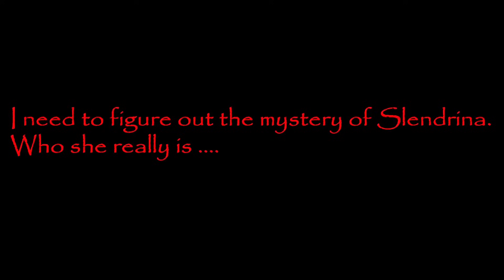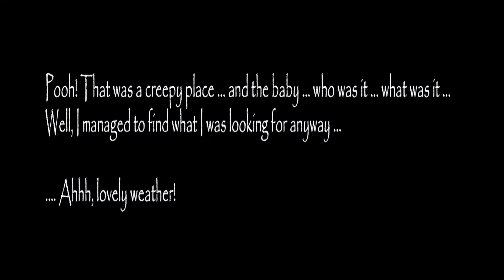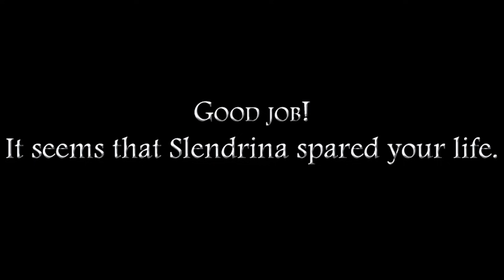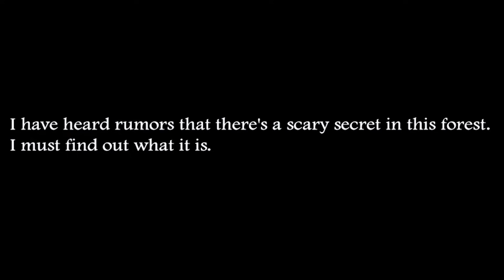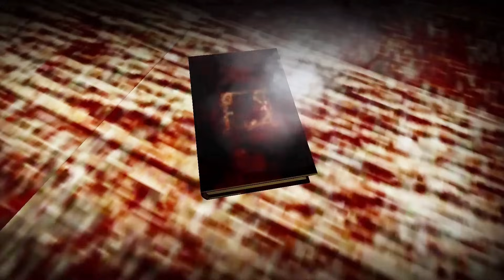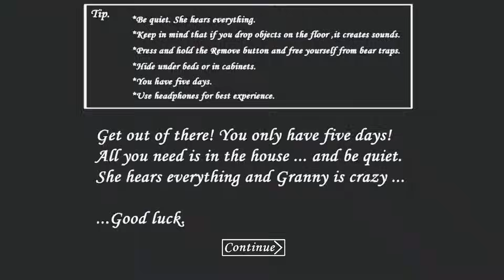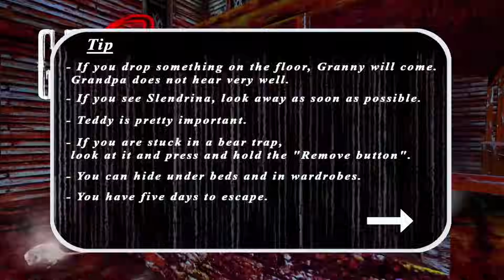All DVloper Games In Nightmare Mode Full Gameplay - Slendrina Games, Granny All Chapters & The Twins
0:00 Preview
0:34 Slendrina : The Cellar
8:26 House Of Slendrina
16:16 Slendrina Asylum
24:11 The Child Of Slendrina
31:24 Slendrina : The School
38:11 Slendrina The Cellar 2
45:41  Slendrina The Forest
53:41 Slendrina X
1:07:07 Granny
1:19:00 Granny Chapter Two
1:29:08 The Twins
1:42:38 Granny 3